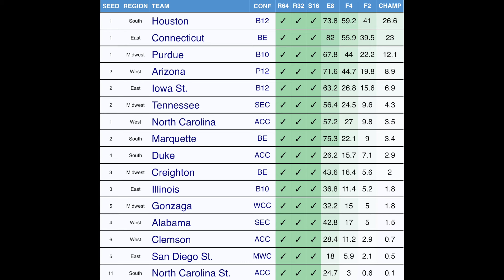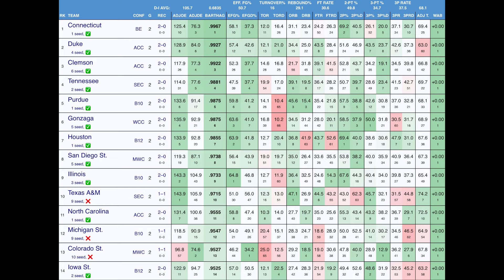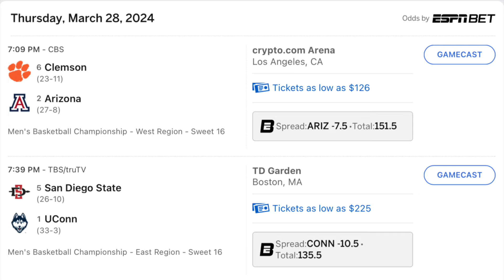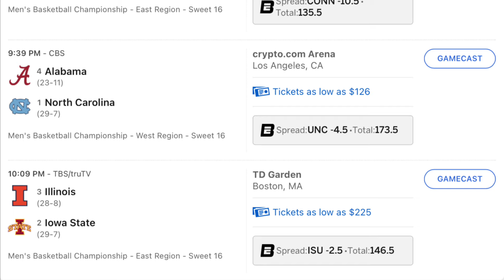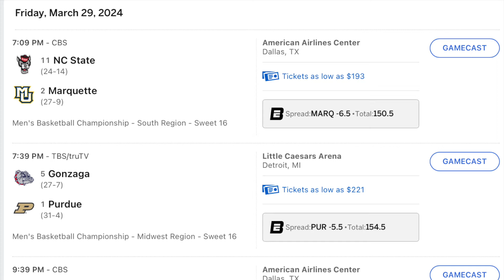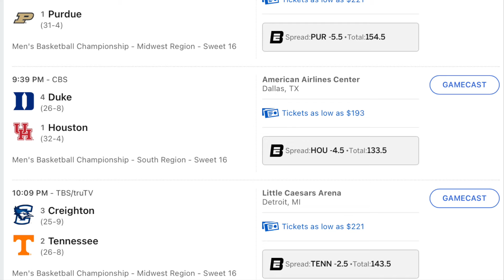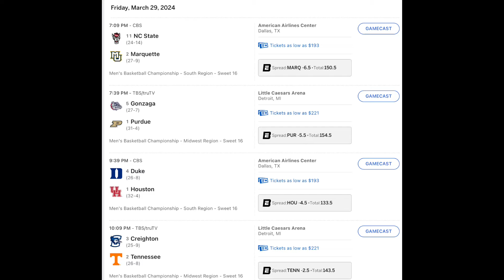All of the March Madness Sweet sixteen teams RANKED!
March Madness 2024 sweet sixteen teams ranked